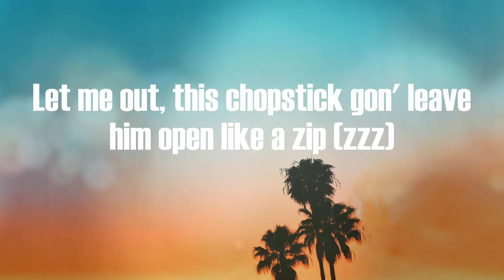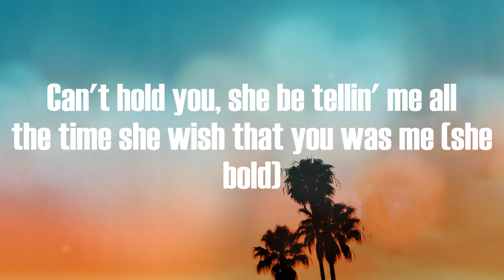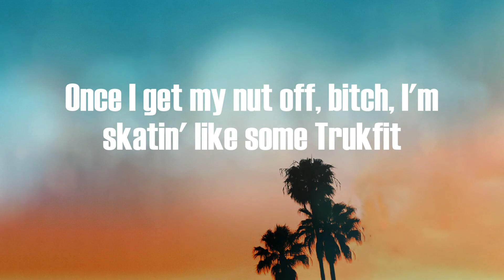SleazyWorld Go - Sleazy Flow- Remix (Lyric Video)